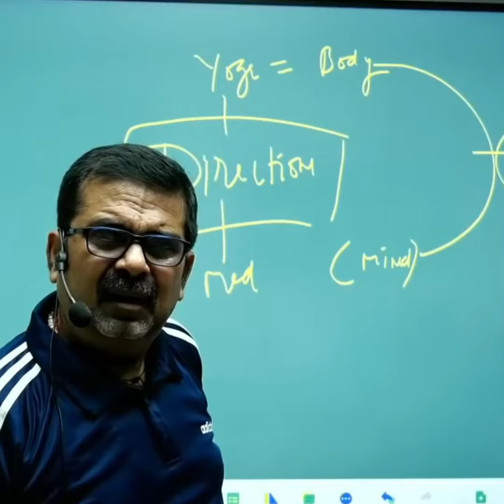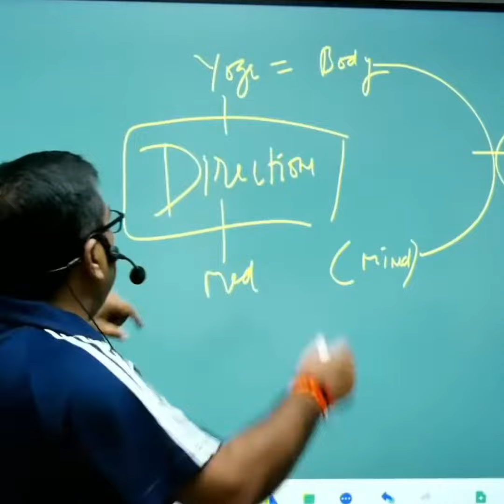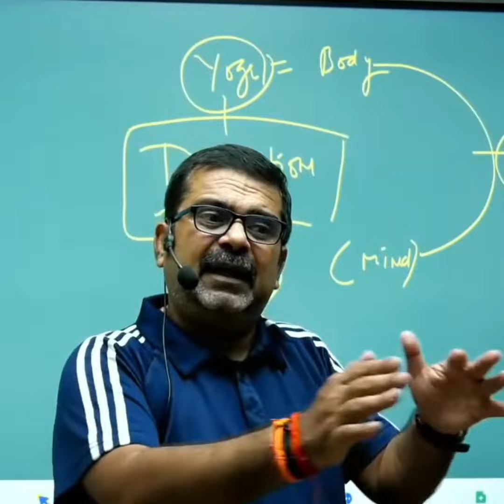💯❤️‍🔥दिशा सही हो तो किसी भी संकट को संभाला जा सकता है | Avadh Ojha Sir New Video | Ojha Sir Luminous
⭐Your quarry:-
ojhasirmotivational upschindi upscfunny avadh ojha funny अवध ओझा सर, ओझा सर ojha sir history avadh Ojha Sir Motivation avadh.

HashTgas